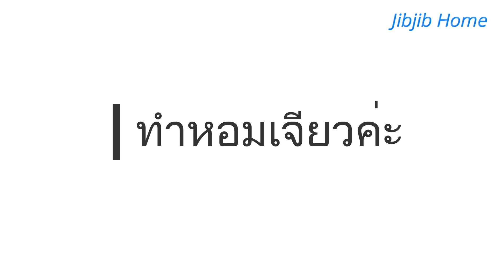หม้อแกงถั่ว ขนมไทยทำง่าย สูตรนี้อร่อยแน่นอน Mung Bean Custard Ep.373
หม้อแกงถั่ว
1 ถั่วเขียวซีกนึ่ง 140 กรัม
2 น้ำตาลมะพร้าว  130-150 กรัม
3 ไข่  3 ฟอง
4 ใบเตย 4 ใบ
5 เกลือ  1/2 ช้อนชา
6 กะทิ  200 ml.
7 หอมแดงซอย  50 กรัม (ทำหอมเจียว)
8 น้ำมันพืช (ทอดหอมเจียว จิ๊บใช้น้ำมันรำข้าวค่ะ)

-  การนึ่งถั่วเขียว จิ๊บทำคลิปแยก ep.372 คลิปที่แล้ว ไปดูแบบละเอียดได้ค่ะ แช่น้ำ 6-8 ชม. แล้วนึ่ง หม้อนึ่งธรรมดา 30-35 นาที หม้อแรงดัน 20-25 นาทีค่ะ

การนึ่งถั่วเหลืองแบบประหยัดแก๊สประหยัดเวลา

-  น้ำตาลใช้น้ำปี๊บหรือน้ำตาลโตนด ก็ได้ค่ะ จิ๊บใช้น้ำตาลมะพร้าวแท้ค่ะ จะหอมอร่อย ส่วนน้ำตาล ถ้าหวานปกติ 150 กรัมค่ะ จิ๊บลด น้ำตาล เหลือ 130 กรัม ก็หวานกำลังดีค่ะ
-  ไข่ จิ๊บใช้ไข่ไก่เบอร์ 0 ค่ะ 3 ฟอง ถ้ามีไข่เป็ดก็ใช้ไข่เป็ดได้เลยค่ะ เพราะขนมไทยส่วนมากใช้ไข่เป็ดค่ะ ถ้าไข่สดใหม่จะดีค่ะ จะไม่คาว  ส่วนจิ๊บว่าใช้ไข่ไก่แทนได้ ไม่แตกต่างกันเท่าไหร่ค่ะ
-  การกวน ใช้เวลากวน ไม่นาน ประมาณ 5-10 นาที แล้วแต่ปริมาณในการทำค่ะ ให้เห็นรอยไม้พายที่ใช้คนก็ใช้ได้แล้วค่ะ
-  การอบ จิ๊บใช้ หม้ออบลมร้อนค่ะ สามารถใช้เตาอบได้ค่ะ ใช้ไฟ 180 องศา เวลา 20-25 นาทีค่ะ แล้วแต่ความหนา ของขนมด้วยค่ะ
จิ๊บอบ 23 นาที หน้าขนม ก็เหลืองสวยแล้วค่ะ (ของจิ๊บ ใช้พิมพ์กลม ขนาด 2 ปอนด์ ขนมเลยไม่หนามาก  ถ้า ใช้พิมเล็กกว่านี้ ขนมก็จะหนาขึ้น อาจจะใช้เวลานาน กว่านี้ค่ะ)
-  เวลาในการอบ ก็ขึ้นอยู่กับว่าเรากวน ขนมสุกแค่ไหนด้วย ค่ะ จิ๊บจะกวน ให้ข้นหน่อย เพื่อประหยัดเวลาในการอบค่ะ

 Mung Bean Custard
140 g Steamed hulled split mung beans
130-150 g coconut sugar/palm sugar
3 eggs
4 pandanus leaves
1/2 tsp Salt
200 ml. Coconut milk
50 g  shallots
Vegetable oil

       "ขอบคุณทุกการรับชมค่ะ ขอให้เพื่อนๆทุกคน กินอิ่มนอนหลับ สุขภาพแข็งแรงทั้งกายและใจ มีพลังบวกในชีวิต และเจอวันที่ดีในทุกๆวันนะคะ

        ช่องนี้จิ๊บสร้างขึ้นเพื่อแชร์ให้เพื่อนๆที่สนใจการทำอาหาร ของคาว ของหวาน เป็นการแชร์สูตรที่จิ๊บทำกินจริงๆในบ้าน เพราะเป็นคนชอบและมีความสุขกับการทำอาหารหรือขนม จิ๊บไม่ได้ทำเก่งทุกอย่าง แต่อยากแชร์ให้เพื่อนๆได้ดู แม้คนไม่ทำอาหารก็ดูเพื่อเป็นไอเดียในการหาของกินก็ได้ค่ะ อาหารช่องนี้รส ไม่จัดนะคะ เพราะจิ๊บกินค่อนข้างจืด ขนมก็เน้นไม่หวานมาก ถ้าทำจืด เพื่อนๆก็สามารถปรุงรสเพิ่มได้ แต่ถ้าเค็มไปแก้ยากค่ะ ส่วนตัวจิ๊บพยายามลด โซเดียม และน้ำตาล ในร่างกาย จิ๊บก็อยากให้เพื่อนๆใส่ใจสุขภาพกันนะคะ
       ไม่ว่าจะมีคนติดตามมากหรือน้อยจิ๊บก็จะทำวิดีโออย่างตั้งใจ ทำไปเรื่อยๆ กะว่าจะทำไปจนแก่เลยค่ะ จะทำกับข้าวเอง ปลูกผักกินเองเท่าที่มีแรงทำได้ (การปลูกผักก็ตามมีตามเกิดค่ะ ไม่งามเท่าที่เขาปลูกขาย แต่ก็ได้กินแบบปลอดสารเคมีค่ะ) และไม่ว่าจะมีคนดูมากหรือน้อย จิ๊บก็ตั้งใจทำเต็มที่ จะพยายามปรับปรุงภาพและเสียง และจะสะสมประสบการณ์การทำอาหารไปเรื่อยๆ เพื่อแชร์ ให้เพื่อนๆที่สนใจการทำอาหารได้ดูกันนะคะ

          ** ขอบคุณเพื่อนๆผู้ติดตามทุกคน มากๆจริงๆค่ะ ที่เป็นกำลังใจให้จิ๊บ
          **  ถ้าผิดพลาดประการใดก็ขออภัยไว้ ณ ที่นี้ด้วยนะคะ
          *** ถ้าเพื่อนๆมีคำถาม สามารถถามได้เลยนะคะ ถ้าจิ๊บตอบได้จิ๊บเต็มใจตอบทุกคำถามค่ะ

          ปล.ต่างคนต่างความคิด การทำอาหารไม่มีผิดถูก ต่างคนต่างวิธี ต่างความชอบ ความอร่อยของแต่ละคนไม่เหมือนกัน ทำแล้วกินได้  ทำแบบที่เรากินแล้วชอบค่ะ ใส่ใจกับอาหารหรือขนมมีความสุขกับการทำและทำไปเรื่อยๆก็อร่อยเองจ้า  "